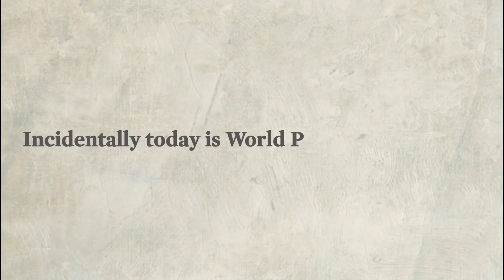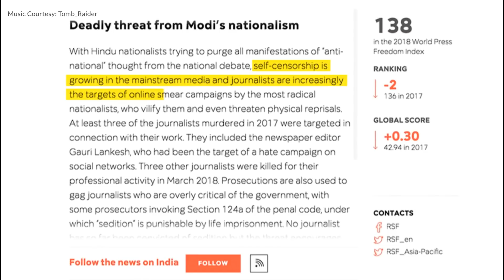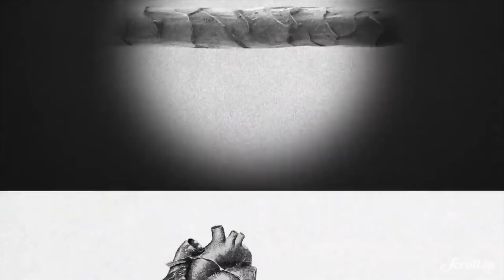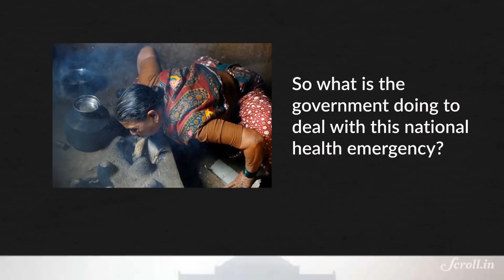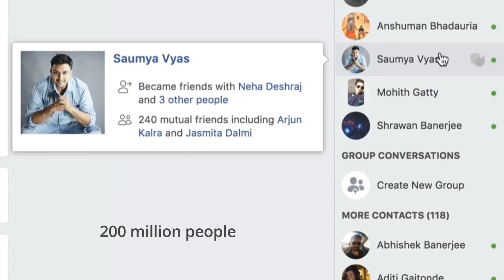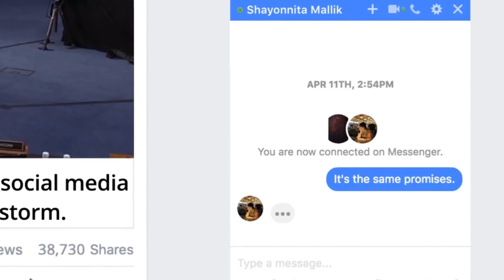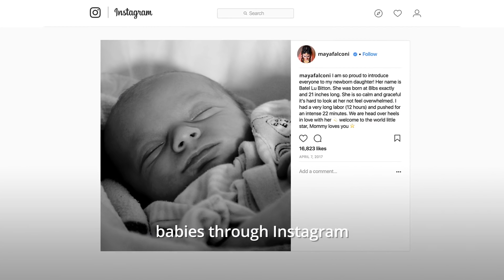Your Morning Fix: How to combat India's air pollution crisis?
Your Morning Fix for May 3

1. WHO KILLED JOURNALIST J DEY?
Gangster Chhota Rajan

2. WHO, WHAT, WHY?
Officer, Shot dead, For Doing Her Job

3. WHAT ARE YOU BREATHING?
Pollution

4. ARE YOU SINGLE?
Facebook Wants To Change That